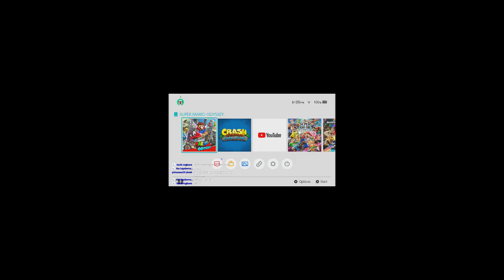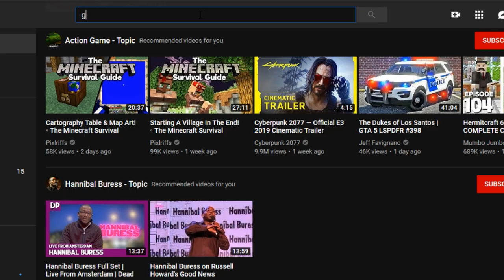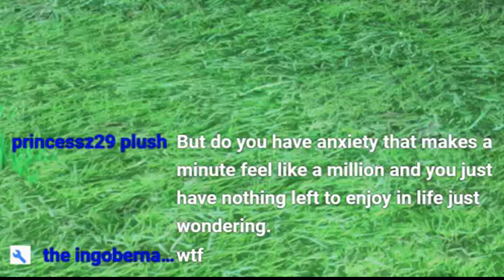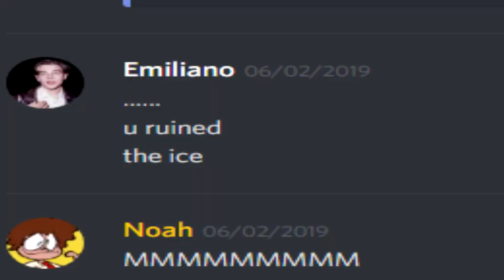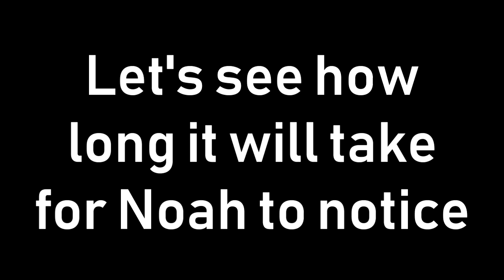The Most TOXIC Livestream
talking about a noah livestream here ok

Credits:
i'm too lazy ask me tomorrow